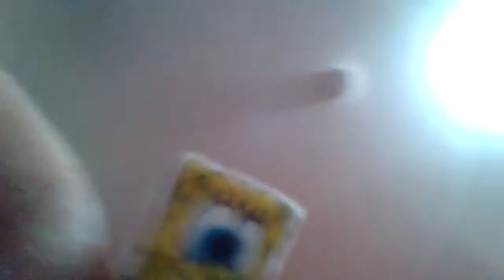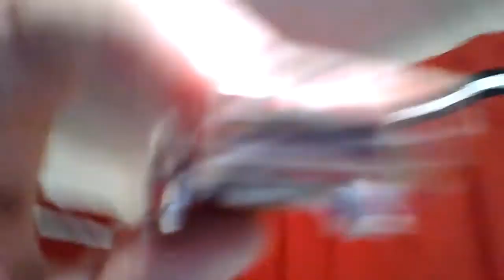TFS Team 3 TRoC Part 26 Squidward Climbs Up/Garbage Barge